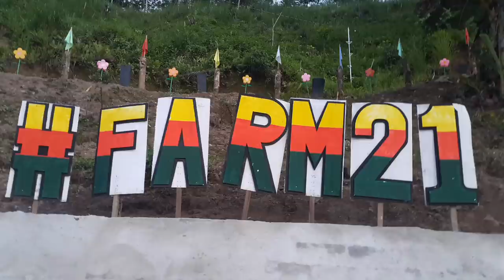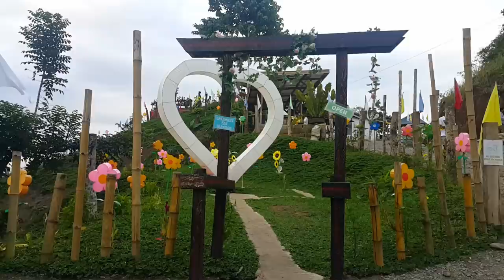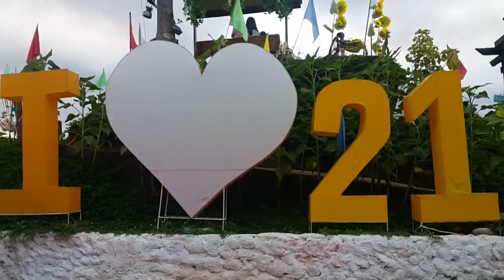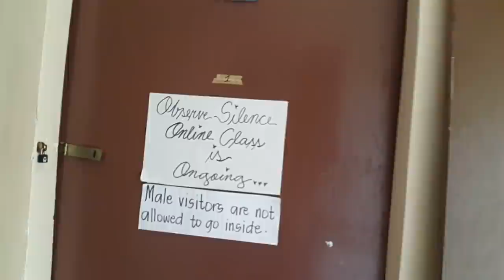FARM 21 + MY FIRST TRAVEL THIS 2021 | BEAUTY FLORA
Farm 21
Located in Imelda, Zamboanga sibugay

One of the main tourist attractions in Imelda and just 10 minutes away from down town.

Nature is diverse. These mountains and hills are nice sights to everyone who's coming and dropping by.The view is absolutely breathtaking.

The farm is still on going for renovation. It's a best place for relaxing and unwind.

They have Restaurant inside and a Night Cafe.

Food is not allowed.

Location :

From Misamis Occidental

Ride a Rural bus in Ozamis City and drop off in the Imelda Zamboanga sibugay.

From Zamboanga city

Ride a Rural bus in Zamboanga city and drop off in Imelda Zamboanga sibugay.

From Imelda down town to Farm 21, fare is 40 pesos.